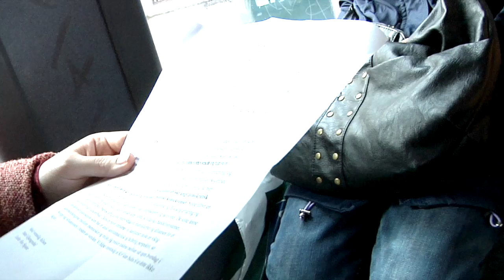Nyhetsfortelling, Spire. Gruppe 7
Av Arilas Berg Ould-Saada, Anne Lindholm og Evelyn Andora Pecori